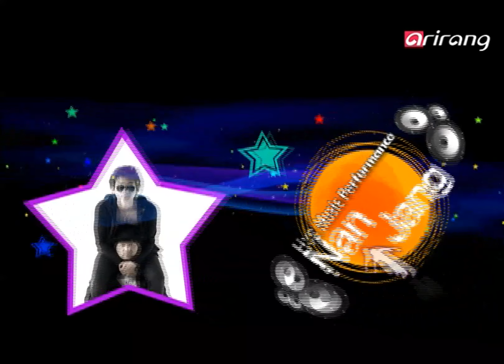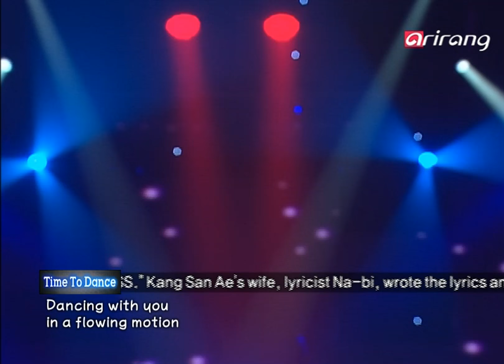Live Music Performance Nanjang Ep18 Band Kang San Ae/밴드 강산에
Band Kang San Ae
Kang San Ae debuted with the song "I Say" in 1994 and is a singer-songwriter who sings for the pains and regrets of our modern age with his deep lyrics and innate vocal talents.

As a musical poet adhering to his own philosophy, he has actively participated in many festivals and live performances for the past 17 years and continues to take on new challenges in his music style.

He formed Band Kang San Ae recently with close friends and released a new EP album "KISS" in April 2011.

Band Kang San Ae's music contains both everyday sentiments and serious tones toward the world that resonate with many generations of listeners.

(Vocal: Kang San Ae, Guitar: Cho Ho-kyun, Bass: Min Jae-hyeon, Drum: Lee Gi-tae, Electric percussions: Yoo-mi, Chorus: Lee Jeong-min, Kim Yae-bin)

밴드 강산에
1994년 ...라구요로 데뷔한 강산에는 선 굵은 가사와 타고난 노래실력으로 우리 현대사의 아픔을 노래하고 시대를 이겨내 온 청춘들의 찬가를 불렀던 대표적인 싱어송라이터이다.

현재까지도 17년동안 각종 공연과 페스티벌에 참여해 왕성한 활동을 하는 가객 강산에는 다양한 음악적인 변화를 모색하며 그만의 독보적인 음악의 길을 걷고 있다.

최근에는 함께 음악활동을 해오던 후배들과 '밴드 강산에'를 결성해 2011년 4월 EP앨범 를 발표했으며 한층 다양해지고 완성도 높은 음악적 스펙트럼을 펼치고 있다.

밴드 강산에의 음악은 일상의 소소한 감성을 진솔하게 노래하는 동시에 세상에 대해 솔직하고 거침없는 외침으로 모든 세대를 아우르며 용기와 희망을 전하고 있다.

(보컬:강산에, 기타: 조호균, 베이스: 민재현, 드럼:이기태, 전자퍼커션:유미, 코러스: 이정민, 김예빈)